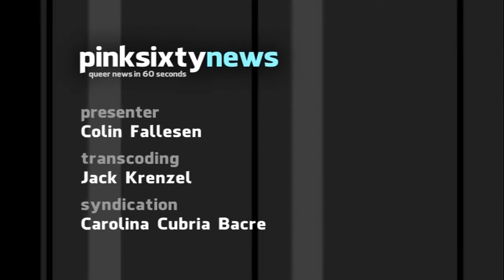Pinksixty News WEDNESDAY 25 JULY 2012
Sally Ride, the first American woman and the first lesbian in space, sadly passed away on Monday after battling cancer. Ride travelled into orbit twice aboard the Challenger shuttle and President Obama called her a 'National hero'.

A lesbian couple with 2 children have been told they couldn't buy a family ticket at a theme park in Klagenfurt, Austria. because they didn't qualify as a real family. The Andersrum Kärnten LGBT rights group described the park's rule as 'outrageous'.

Mark Healey joined the Olympic relay in London on Monday, pausing to remember those who have suffered due to homophobia. He carried a memento torch to the Admiral Duncan pub in Soho, which was bombed in 1999, killing and maiming many people.

Hundreds attended a vigil for a Nebraskan woman this week, who was tied up, slashed with the word 'dyke' and then left to burn in her home as it was set alight. The three assailants escaped and police have yet to declare the attack a hate crime.

And finally, The Scissor Sisters have announced tour dates for Australia in September. The disco divas will be playing Sydney, Melbourne & Brisbane and tickets go on sale on August 1st.